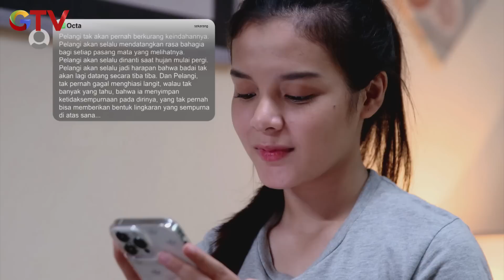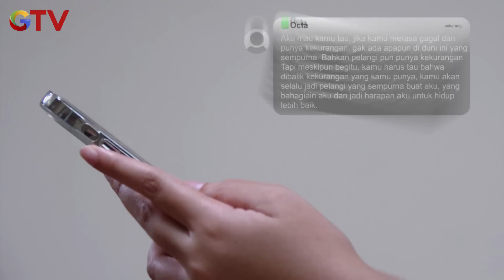Nadhif Disangka Maling! Jemput Bella Di Rumah Arin - IPA & IPS GTV | EPS 368-369 (2/7)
IPA & IPS menceritakan tentang anak sekolahan yang berbeda dalam memilih jurusan sekolah. Seperti diketahui, setiap Sekolah Menengah Atas ada dua jurusan yang akan dipilih, yakni IPA (Ilmu Pengetahuan Alam) dan IPS (Ilmu Pengetahuan Sosial). Ada dua orang sahabat yang memilih jurusan berbeda sehingga membuat persahabatan mereka terpecah, bahkan keduanya membuat anak IPA dan IPS bermusuhan. Hal ini bermula dari dua sahabat, Rifki dan Aldino yang menjadi musuh karena mereka memilih jurusan yang berbeda.